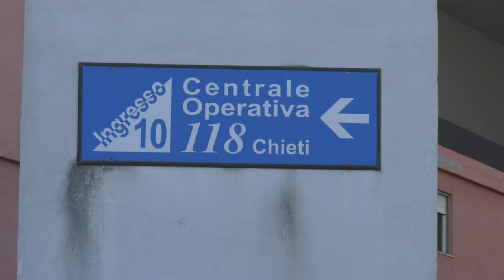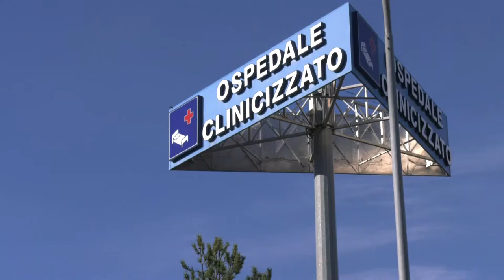Chieti. Raddoppio dei macchinari per radioterapia oncologica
Nel 50esimo dalla sua nascita, il dipartimento di radioterapia oncologica dell’ospedale di Chieti si candida ad essere un centro di riferimento per il trattamento dei bambini con i macchinari per la radioterapia, chiamati acceleratori lineari, che da 2 passano a 4. Uno di questi è dedicato alla radioterapia pediatrica